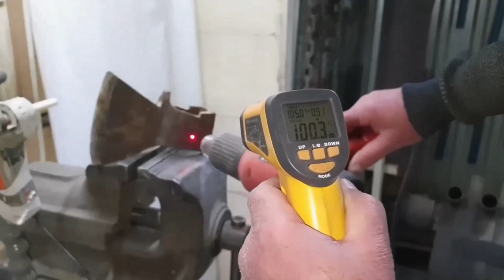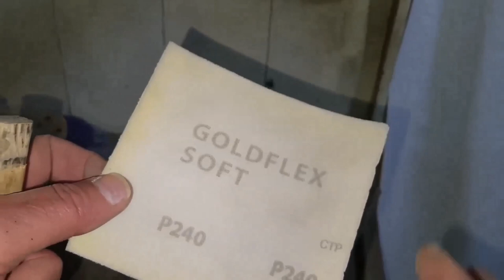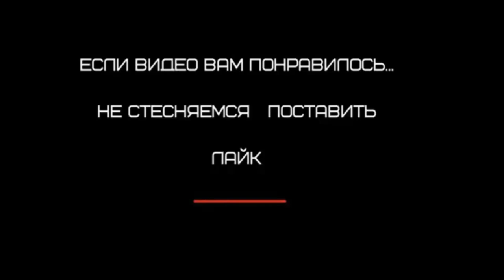вечные ручки для молотков и топоров